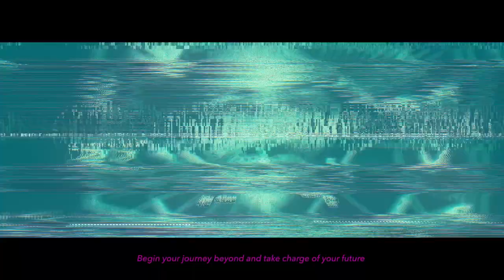Taylor's Future Movement | Forge Your Own Journey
Time to forge your own path. Join us for the Microhouse Challenge, explore fresh ideas with industry icons & chill out at our exclusive unplugged concert. See you at Taylor’s Lakeside Campus, August 11-12!